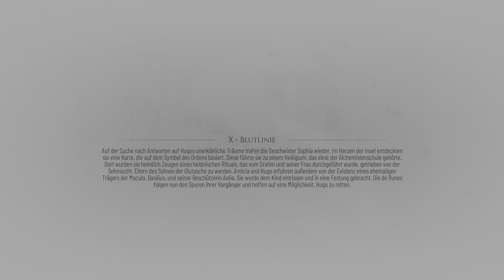A Plague Tale: Requiem - Part 30: Die Festung